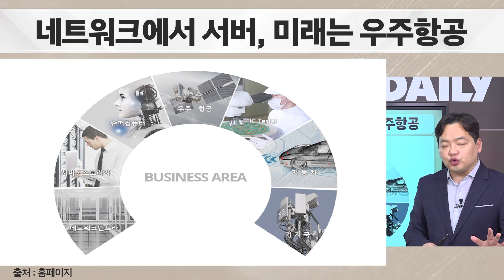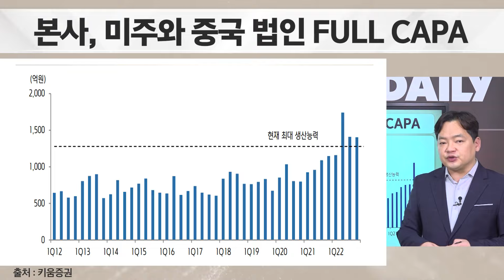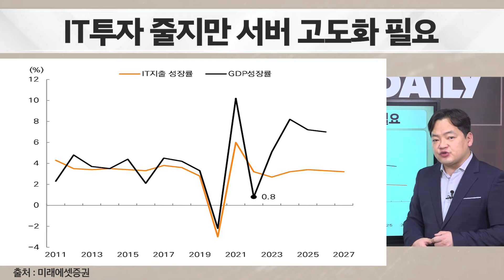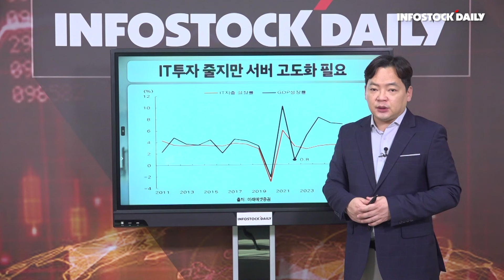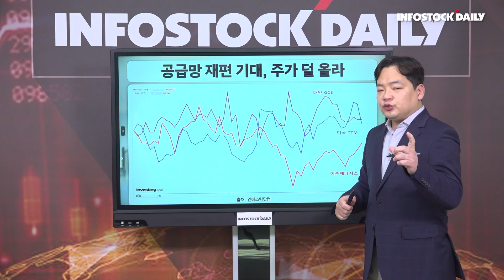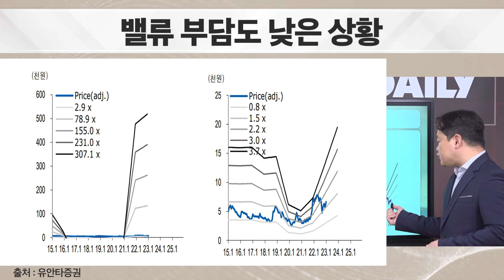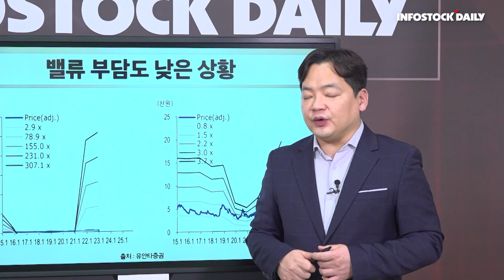[상따] 이수페타시스, 서버용 물량 확대가 의미하는 것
이수페타시스가 시장에 가장 큰 화두 중 하나인 챗 GPT 수혜주라는 증권사 분석속에 주가가 급등양상을 보이고 있다.

22년에 이어 올해도 실적이 대거 증가하고 있는데다 추가 설비투자가 필요할 정도로 넘치는 수주는 어디에서 기인하는 것일까?

지금 주목받고 있는 이수페타시스의 진면목을 다시 한번 점검해 보고 관련주들의 흐름과 밸류에이션 상의 매력은 어느 정도인지 인포스탁데일리 김종효 전문위원과 함께 자세히 알아보자.